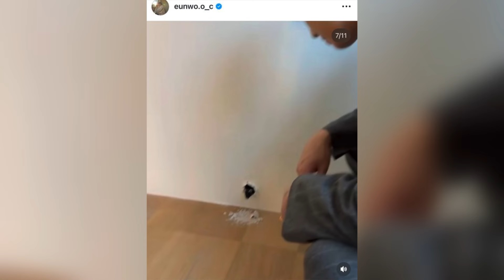OFICIAL EUNWOO Y ROSÉ BLACKPINK NOVIOS! PRUEBAS